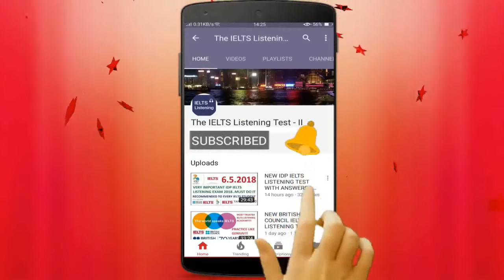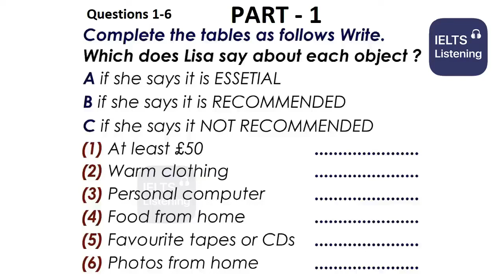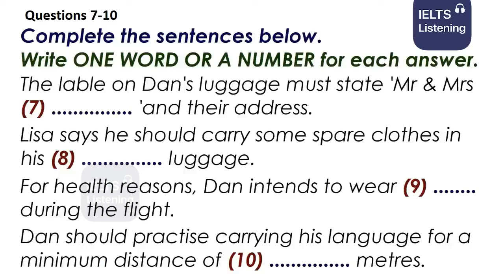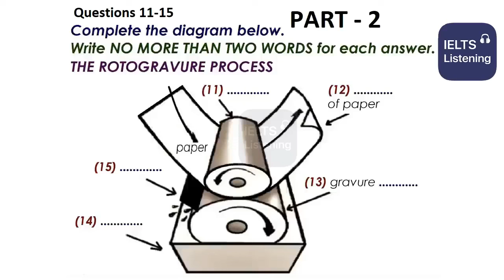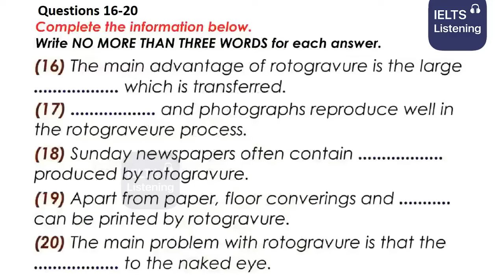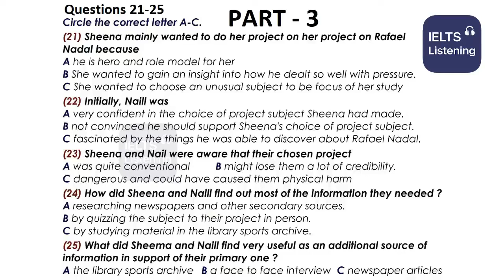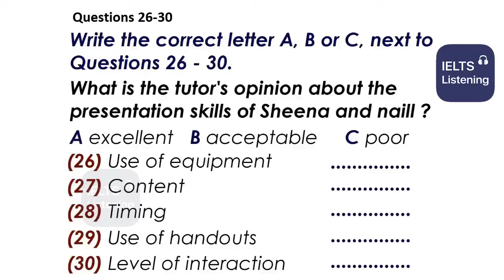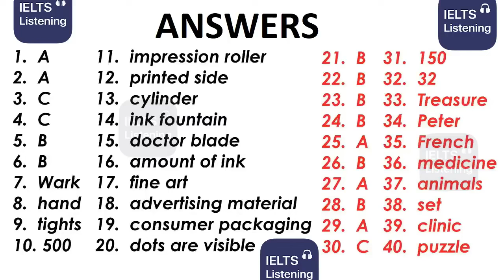NEW BRITISH COUNCIL IELTS LISTENING PRACTICE TEST 2024 | 13.08.2024